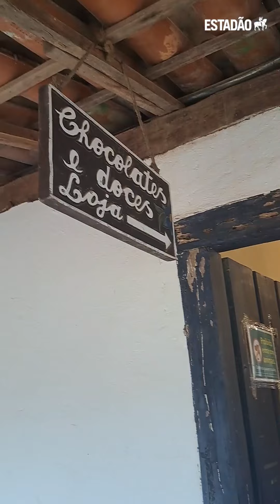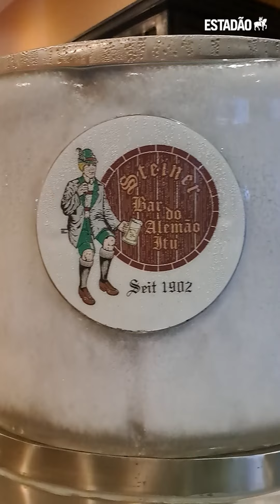O que fazer em Itu?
"Cidade onde tudo é grande" tem museus, fazendas e igrejas com rotas ecológicas, rurais, históricas e religiosas a 100km de São Paulo